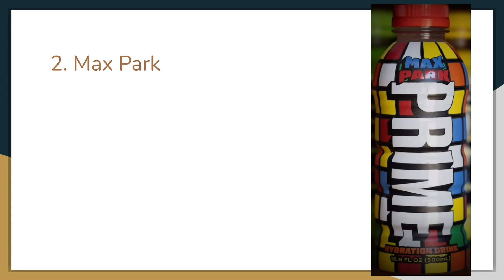ksi primes funeral 5